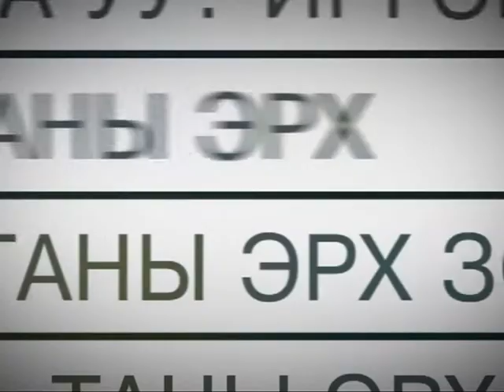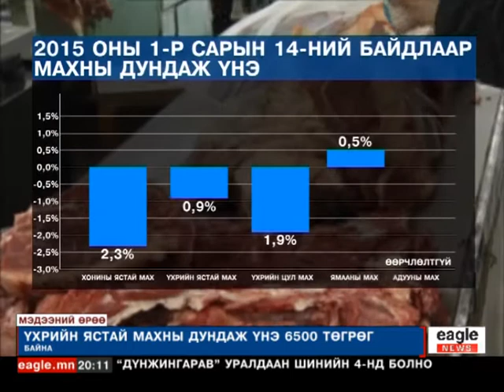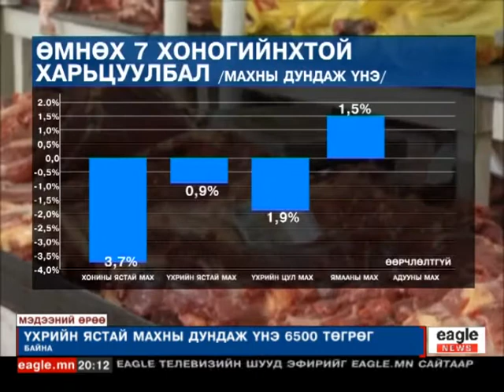"Юу болов" - 7 хоногийн тойм хөтөлбөр 2015/01/14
"Юу болов" - Өнгөрөгч 7 хоногийн тойм хөтөлбөр /1-р хэсэг /
Бямба гариг : 2015/01/14